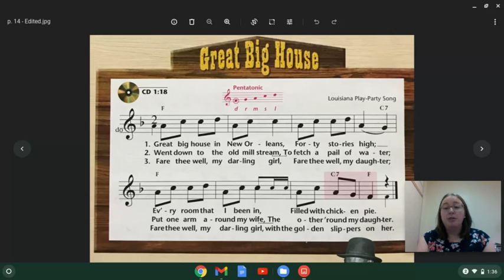Great Big House: Mi, Re, Do